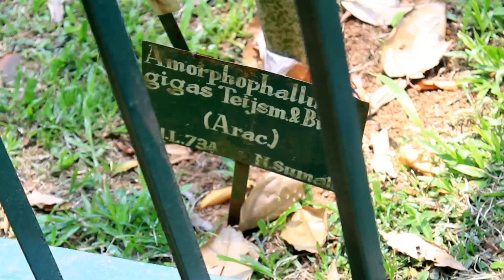Bunga Bangkai Mekar Tidak Sempurna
Tanaman bunga bangkai koleksi Kebun Raya Bogor mekar tidak sempurna, karena diguyur hujan kemudian layu

Dari sejumlah tanaman asal Padangsidempuan Sumatera Utara ini pernah berbunga tahun 2007, 20017 dan 2019. Tahun terakhir termasuk paling tinggi mencapai 290 Cm. Sayangnya tidak sampai mekar sempurna, karena curah hujan di Bogor sekarang mulai tinggi.